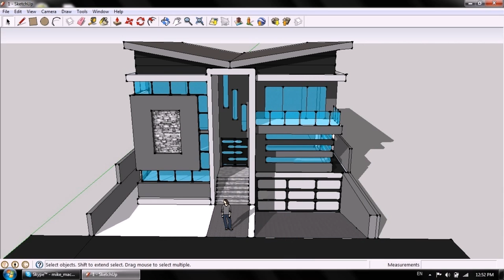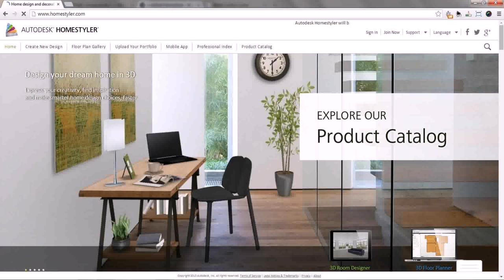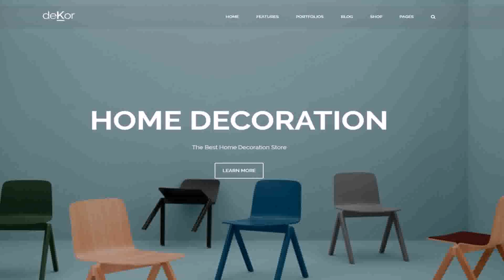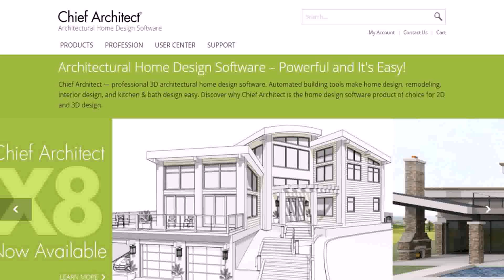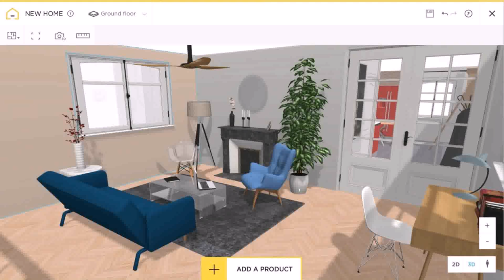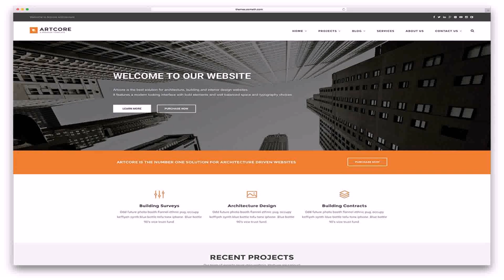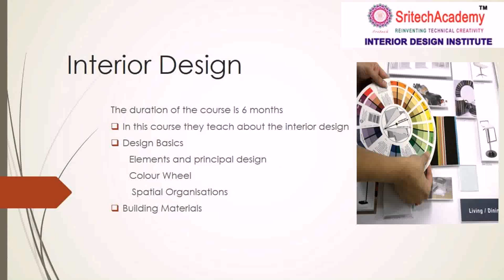Best Interior Design Software In India